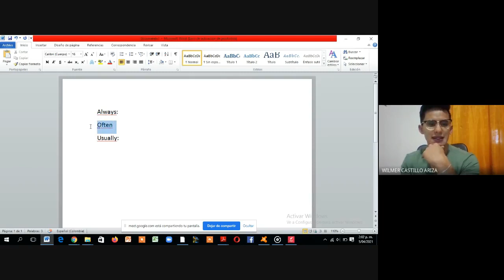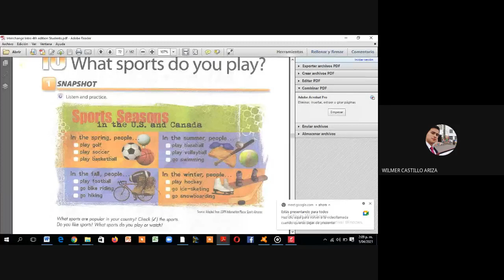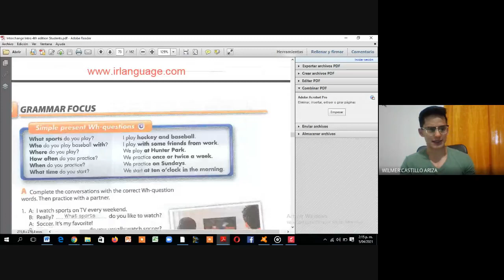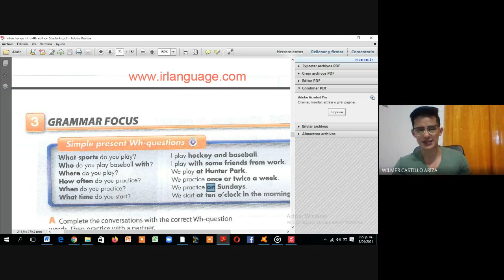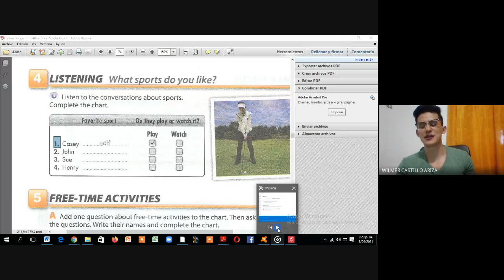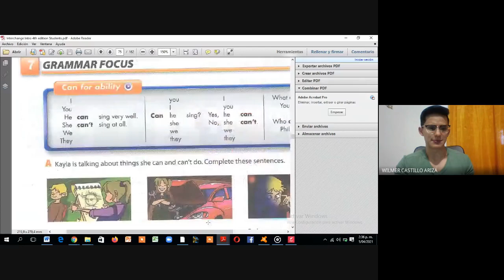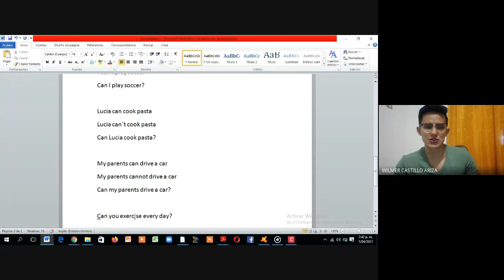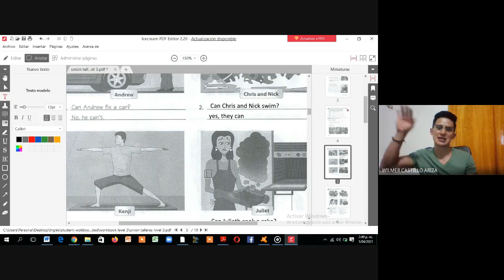LEVEL 3 WEEK 2 CLASS #1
CAN-CAN´T